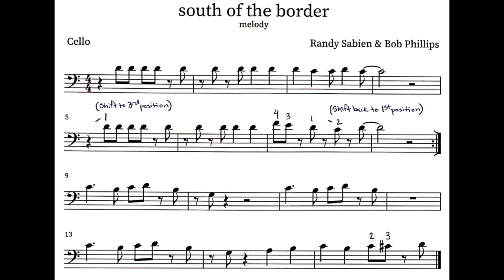South of the Border Cello - Practice Video